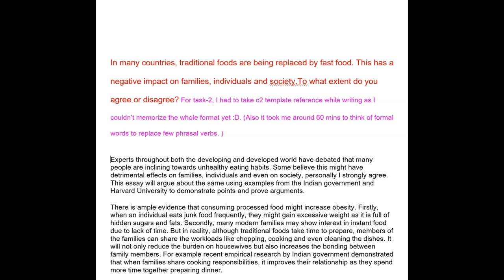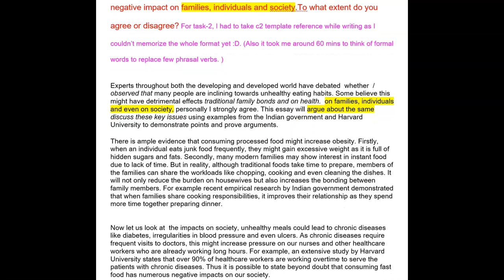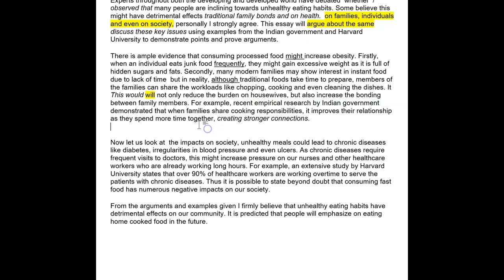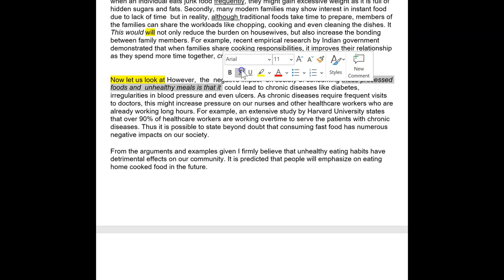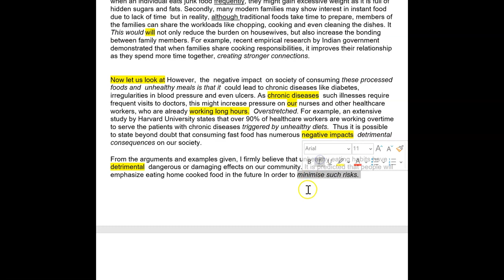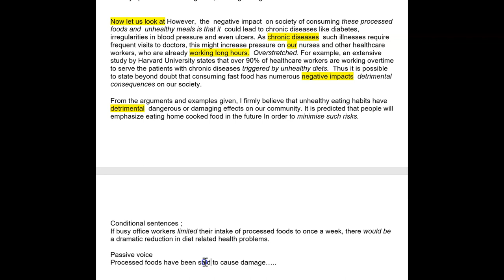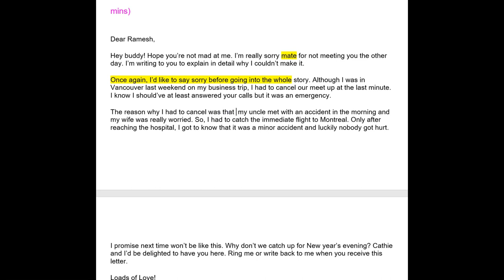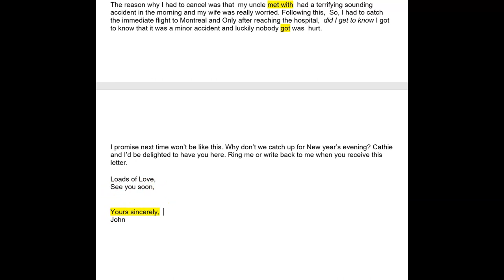ielts essay correction - Prakash - great work!